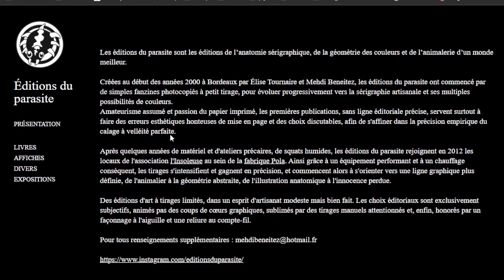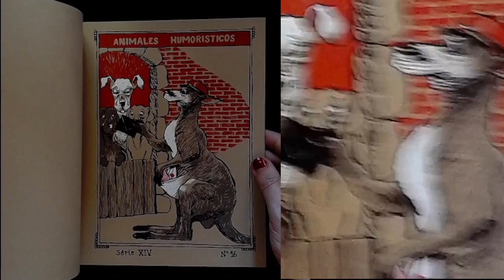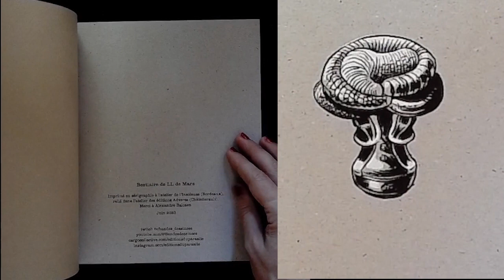Bestiaire - Un livre de L.L. de Mars aux éditions du Parasite